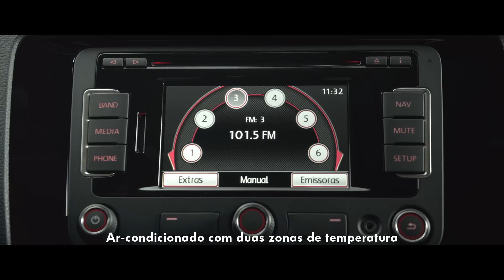Cavalos | Novo Jetta | 2015 | VWBrasil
Conheça o Nova Jetta 2015. O esportivo disfarçado de sedan.

O Novo Jetta passa a ser oferecido exclusivamente com transmissão automática de seis marchas. Já as configurações Trendline e Comfortline são equipadas com o motor 2.0l Total Flex, de até 120 cv, associado à transmissão automática AQ250 Tiptronic (segunda geração) de seis marchas – a mesma que equipa o utilitário esportivo Tiguan.

A versão Highline traz o motor 2.0l TSI, de 211 cv, e a transmissão DSG (DQ250) de seis marchas e dupla embreagem.

Outras novidades são as opções diferenciadas de rodas de liga leve para cada versão e de cores da carroceria, com destaque para a nova tonalidade metálica “Azul Silk”.